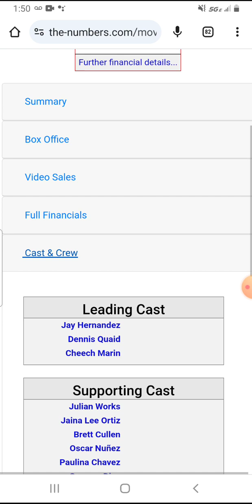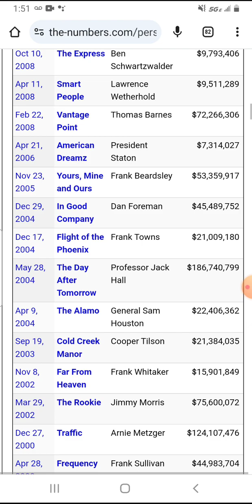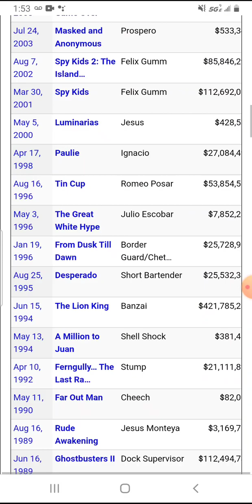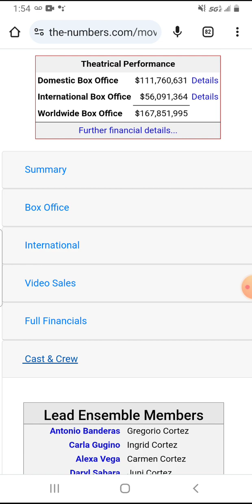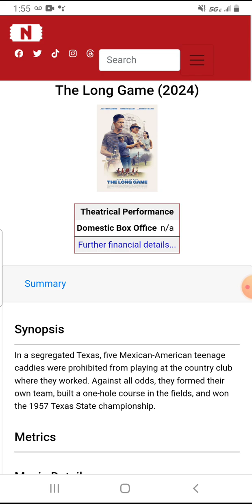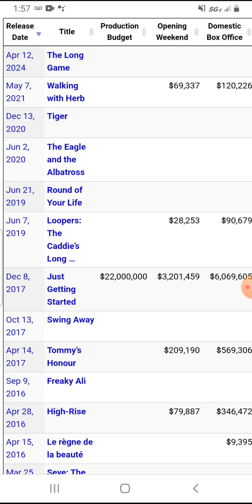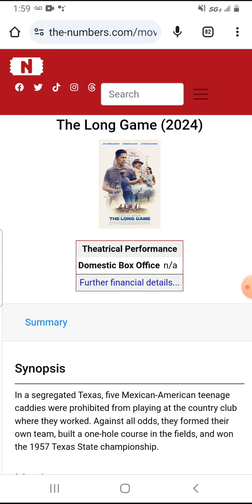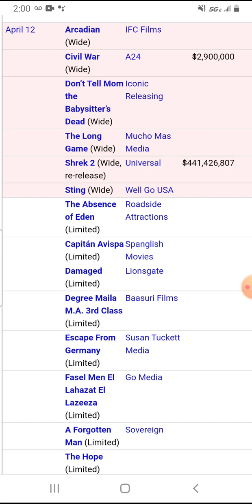The Long Game Box Office Prediction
Here's my box office prediction for The Long Game.